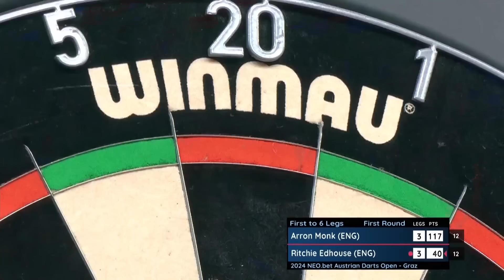DEBUT DELIGHT! | Day One Afternoon Highlights | 2024 Austrian Darts Open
Catch the best of the action from the opening session of the 2024 Austrian Darts Open.